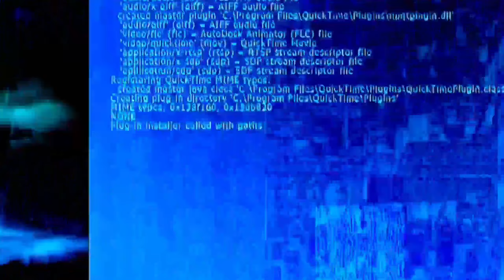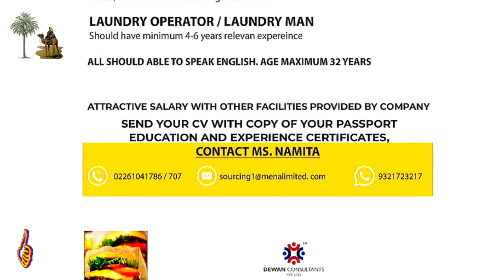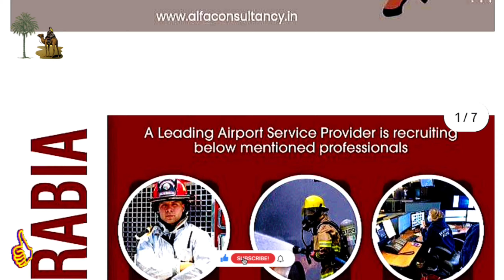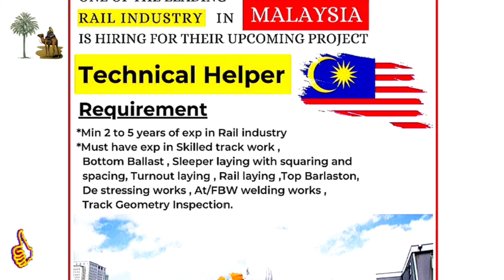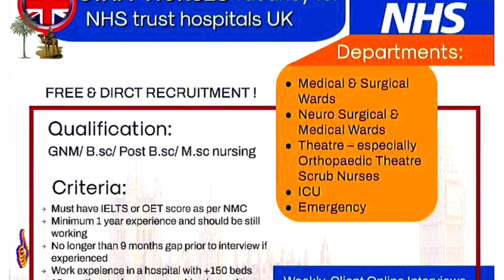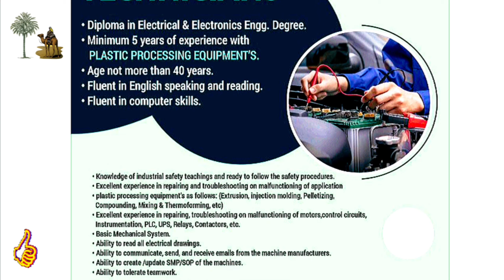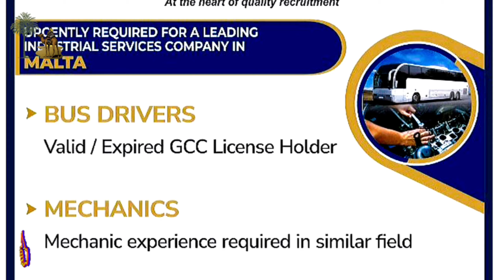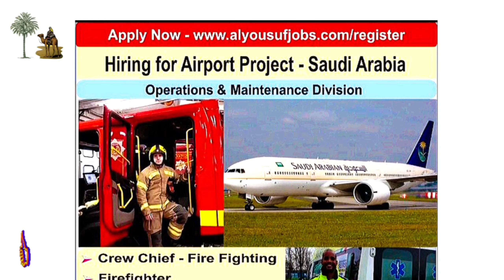05/03/2023!Assignment Abroad Times ||Foreign Countries Jobs Vacancies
05/03/2023!Assignment Abroad Times ||Foreign Countries Jobs Vacancies